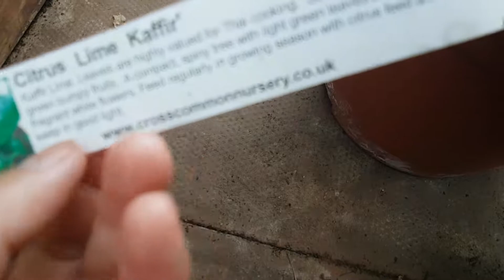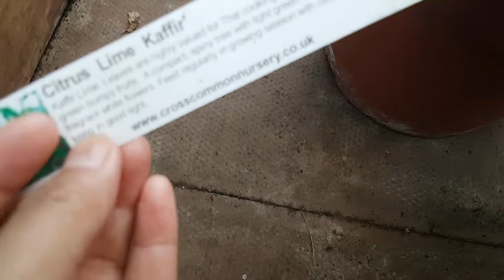ปลูกมะกรูดในเมืองหนาว มะกรูดมีดอก แต่ไม่ติดลูก ทำยังไง Fon Channel มือไหม่เชิญทางนี่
ปลูกมะกรูดในเมืองหนาว มีดอกแต่ไม่ติดลูก ทำยังไง